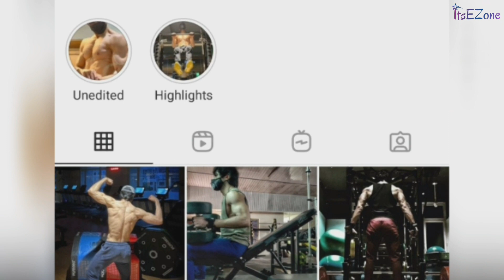Harshad Chopda or Vivian Dsena: Whose Birthday Surprise For Their Fans was Super Awesome? | ItsEZone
Hey Guys! ItsEZone is back with another video. In this video, we will show you all about the Surprises that the fans of Harshad Chopda and Vivian have received on their favorite stars' Birthday as a return gift from them. Do check out the video and let us know whose Birthday Surprise did you like the most. Hit the Comment Section right after watching the Video.

Dear Viewer,

Don't forget to hit the 👍🏻 icon if you liked this video.
Follow us on all the popular social media platforms 👇🏻

Keep sharing your valuable feedback with us in the comment section. You can also drop requests related to your favorite celebrity or shows and we will try our best to get it done ✅